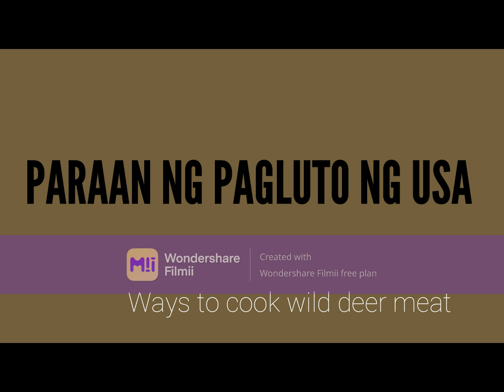Paraan ng pag luto ng usa